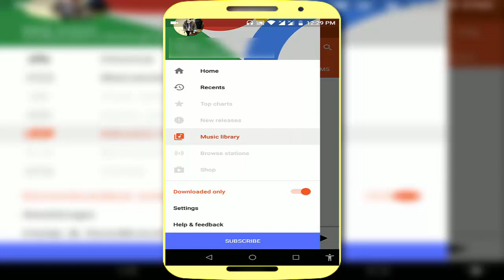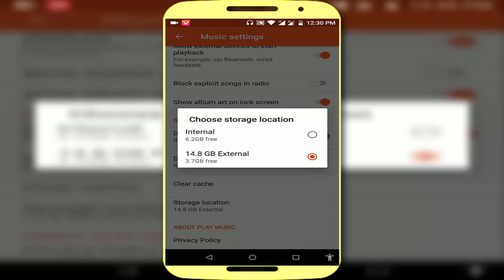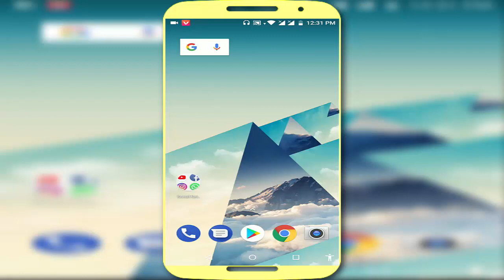How to Fix Google Play Music Not Showing Songs in Android